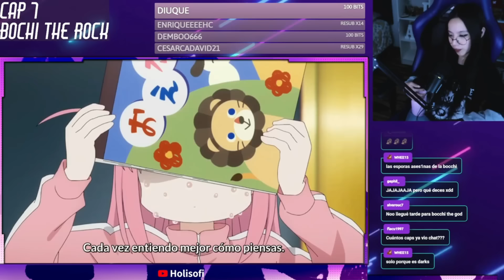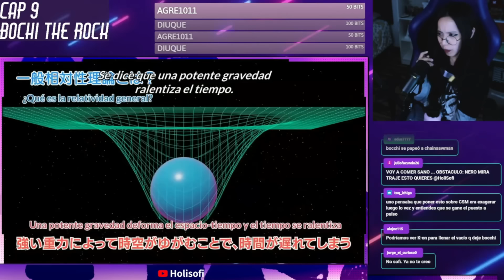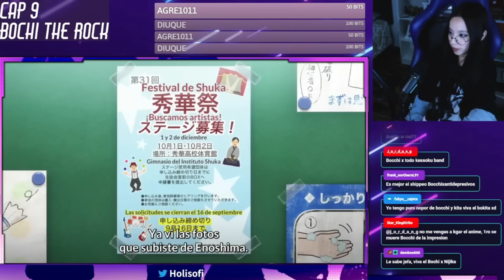MIRÉ BOCCHI THE ROCK POR PRIMERA VEZ EN DIRECTO || RECOPILADO MEJORES MOMENTOS #3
¿Estás cansado de ver reacciones de anime censuradas en YouTube? ¡No te preocupes más! Holisofi, la Jefita, ha escuchado tus súplicas y tiene la solución perfecta para ti.

🔒 ¡Únete a nuestro exclusivo circo en YouTube o Tw1tch y obtén acceso al Telegram privado lleno de juegos de azar y muj..anime! 🔒

Allí encontrarás todas mis reacciones sin censura y ¡antes que nadie! No te pierdas ni una sola reacción de tu anime favorito y sé parte del circo que disfruta del animu en su estado más puro.

¡Imagínate que las reacciones son como si estuvieras en casa de tu amigo/a, viendo una serie por la tarde mientras comen pizza y dicen comentarios funables! En el Circo de Sofi, eso es exactamente lo que encontrarás.

No solo disfrutarás de reacciones auténticas y sin censura, sino que también estarás contribuyendo para que la Jefa pueda seguir brindándote diversión y risas sin límites.

¡No esperes más y únete al Circo de Sofi, recuerda que este canal es patrocinado por ti!

▶ Reacción completa y con audio original en mi telegram.